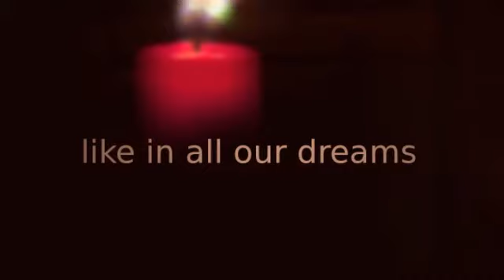Breakdown Promo Trailer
Breakdown movie promo trailer coming 2014 produced by Star Class Films